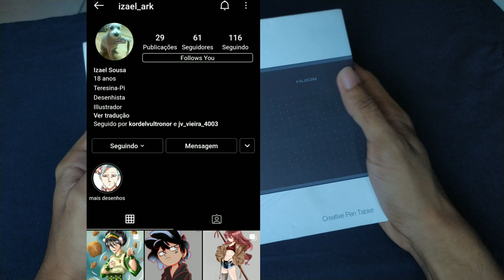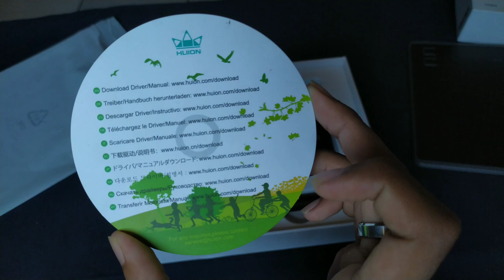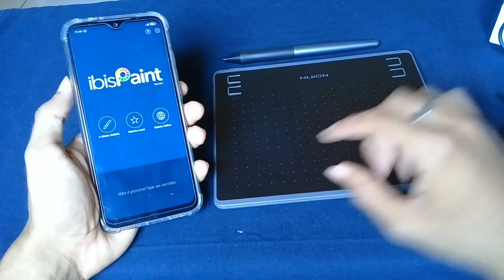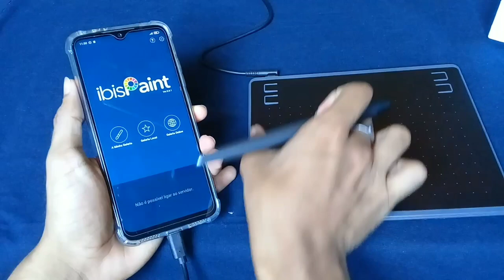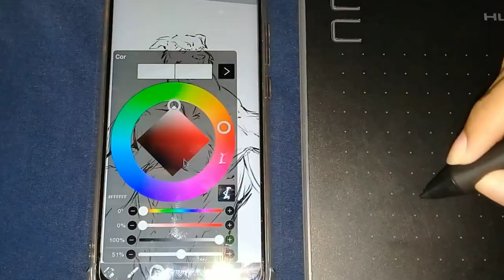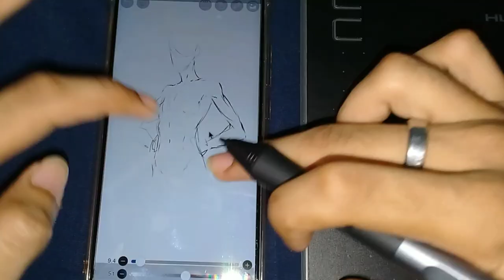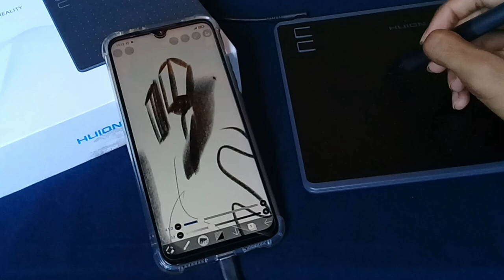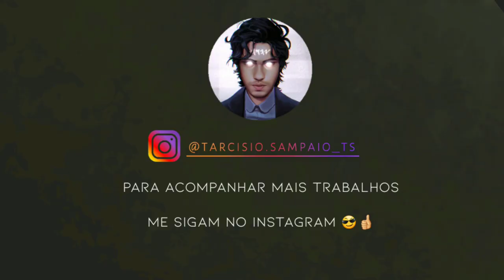TESTANDO MESA DIGITALIZADORA NO CELULAR HUION HS64 ( desenhando no celular )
Nesse vídeo eu testo uma mesa digitalizada huion hs64 no celular, uma das melhores mesas custo benefício do mercado. Dou meu parecer e minhas considerações sobre o que eu achei de ter desenhando com ela.

edit:
 já adquiri esse mesmo modelo de mesa digitalizadora, e aqui estão as opções de onde comprei. eu comprei na opção 1 porque no dia tava mais barato.

opção 1:

opção 2: